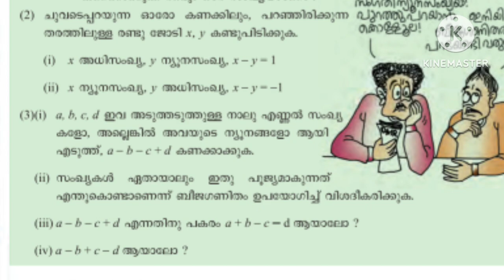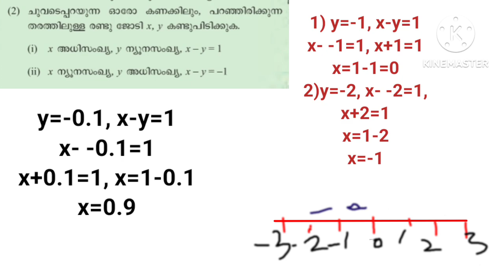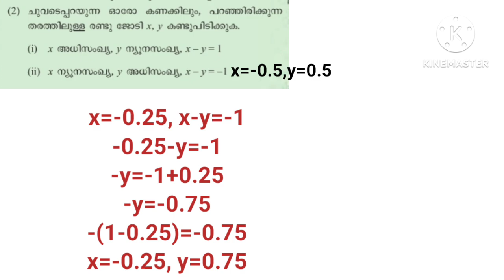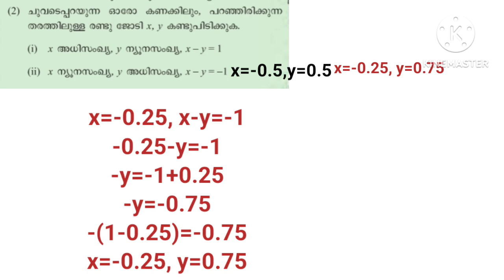ന്യൂനസംഖ്യകൾ class 9 chapter 7 page no 132 Qustion 2 Answer scert kerala 2024-25